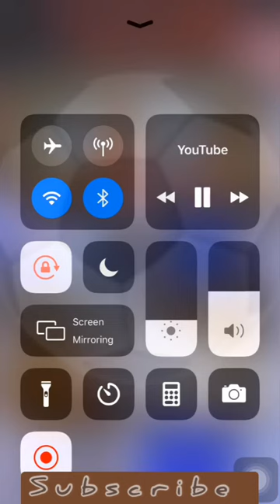Removing A Huge Botfly Maggot from Squirrel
This channel has smart,cute cats. They are so funny.I am uploading video everyday.
Removing A Huge Botfly Maggot Inside A Cat's Nose